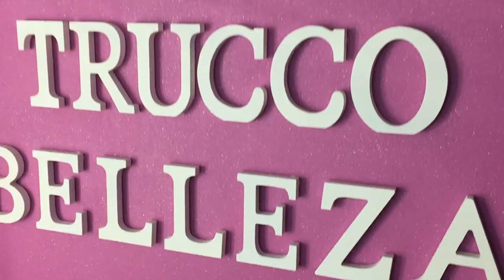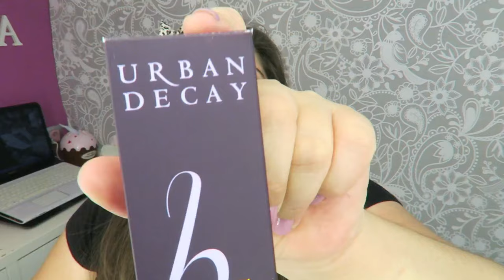HAUL SEPHORA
ABREMEEEE!!!